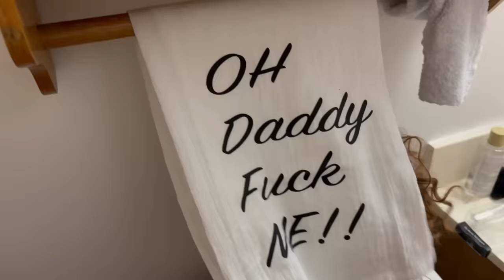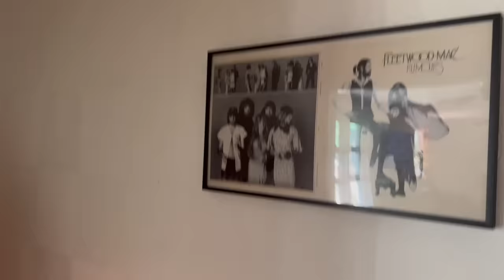Moving to Nashville (House Tour!)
NEW IG